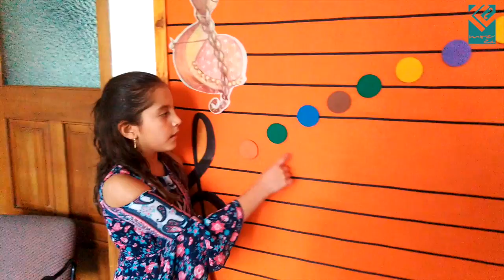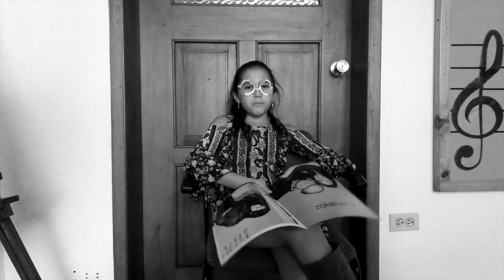CANTA Y ACTÚA 2022 MOZEDU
La obra original de CANTA Y ACTÚA 2022, Taller de Verano de Mozedu para niños.
Durante las 9 clases del taller las niñas participaron activamente en la creación del guion de la historia.
Se presentan los audios originales de entonación de las canciones , actuación y coreografías originales bajo la dirección de profesora Anastasia Landázuri Kovalenko, soprano y canta autora.
Al final se presentan los Bloopers. Las niñas disfrutan del montaje de la obra aprendiendo en un ambiente libre, creativo y alegre.